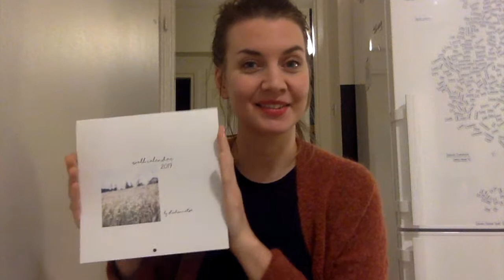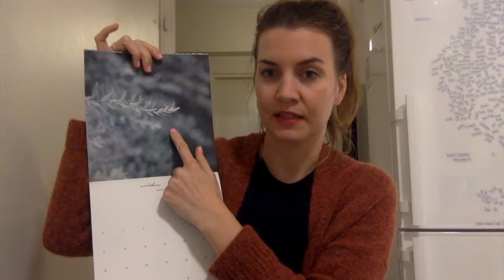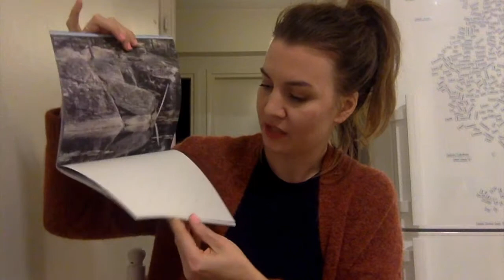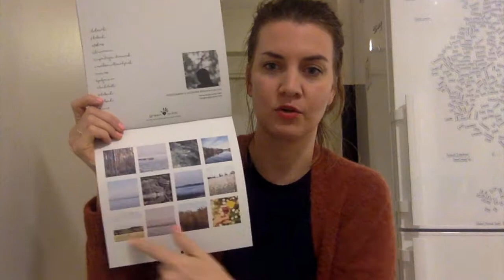Studio Metsän Seinäkalenteri 2019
Studio Metsän viides vuosittainen seinäkalenteri on jälleen täällä!

Painettu 100% kierrätetylle paperille kasvipohjaisia musteita käyttäen.

11 valokuvaa otettu Suomessa ja yksi Tanskassa.

Kalenterin koko on 21cm x 21cm, ja seinällä 21cm x 42cm

Kalenteri sopii sinulle, joka arvostat estetiikkaa ja yksinkertaisuutta.